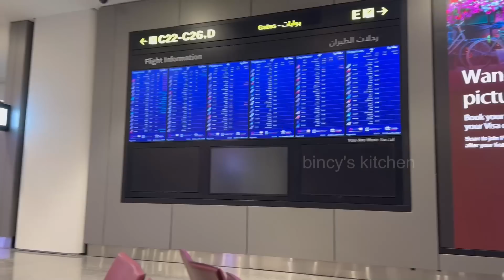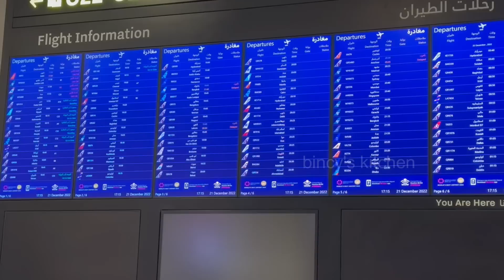നാട്ടിലേക്കുള്ള ഞങ്ങളുടെ യാത്ര | Sweden To Bangalore Travel Vlog | Sweden To India Qatar Airways